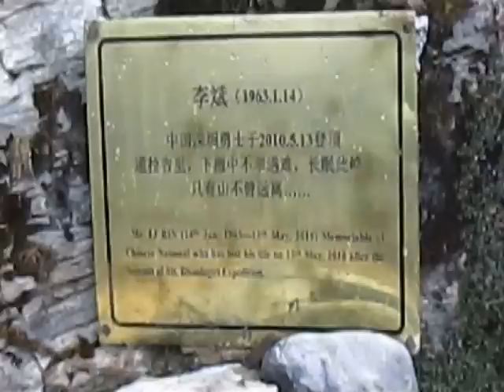Dhampus Peak-Nepal 2012 Climb to 6030m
A video of a our trek/climb up to Dhampus Peak 6030m in Nepal, 2012. This is part of the around Dhaulagiri circuit trek and crosses the French pass into hidden valley as the base camp for the climb.

More info on the trek and the climb coming up